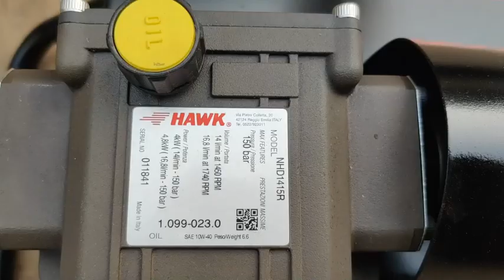High Pressure Washer / Triplex Plunger Pump / Hydro Test Pump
14 LPM 150 BAR